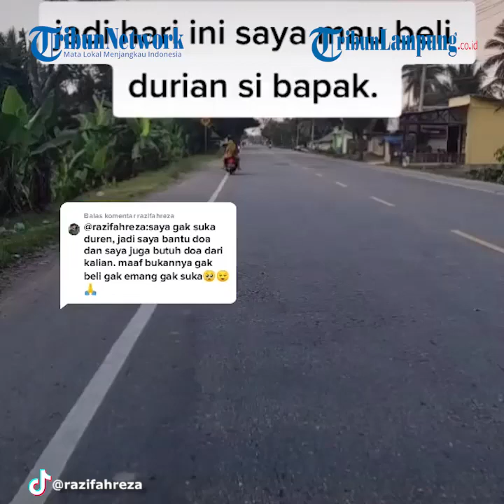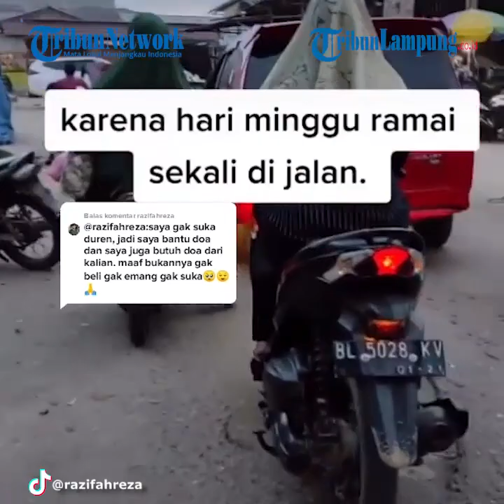Viral Pedagang Durian Hanya Bisa Lihat Dagangan Pesaingnya Lebih Laris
TRIBUNLAMPUNG.CO.ID - Viral video dua orang pedagang durian berjualan saling berhadapan.
Namun yang menjadi perhatian warganet, satu pedagang dagangannya laris dan dikerumini ibu-ibu, sedangkan yang satu lagi tampak sepi.
Hal tersebut diketahui dari unggahan akun TikTok @razifahreza, Sabtu (23/1/2021).
Video unggahan Fakhrurrazi (28) itu telah ditonton 2,2 juta kali.
"Semangat pak rezeki sudah diatur," tulisnya.
Dalam videonya, ia terlihat merekam pedagang tersebut dari dalam mobilnya.
Pedagang durian itu sedang duduk di pinggir jalan sembari menjajakan dagangannya.
Ia terus melihat pedagang lain di depannya, yang sedang ramai dikunjungi pembeli.